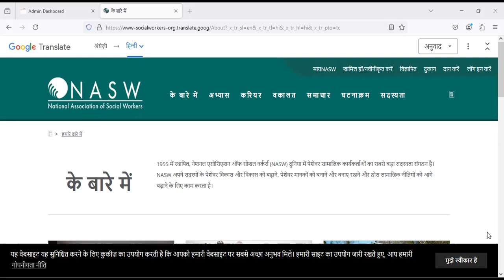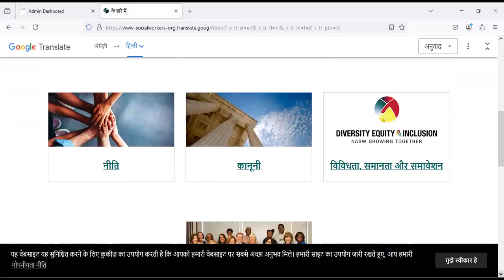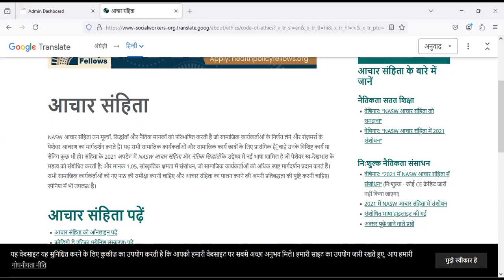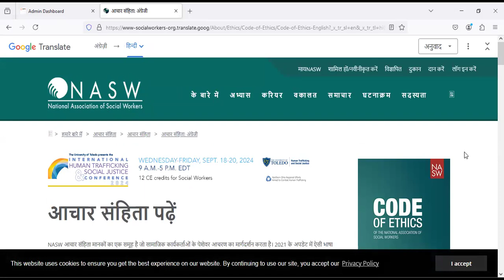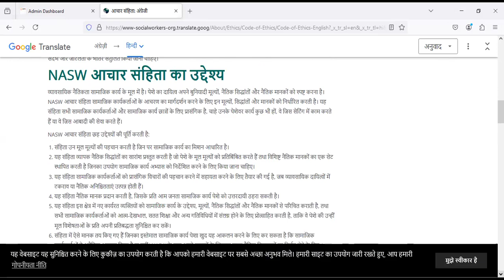UGC-NET SOCIAL WORK : UNIT -1 NASW AND NASW ETHICS II BY VIVEK TIWARI SIR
Join us for Social Work Clssess